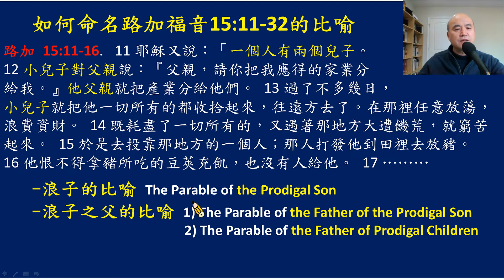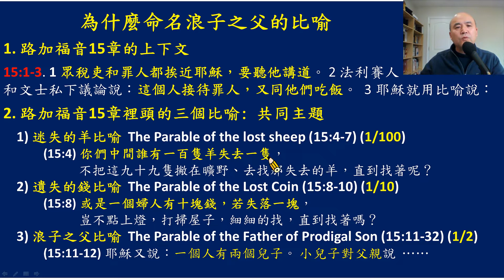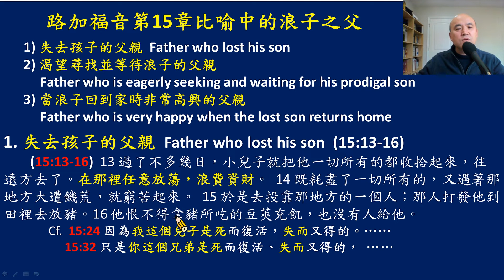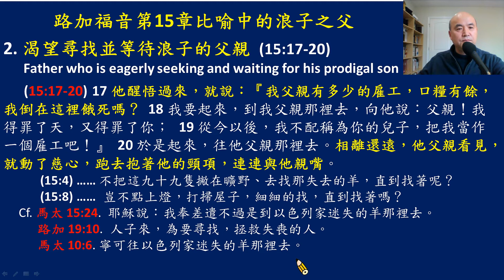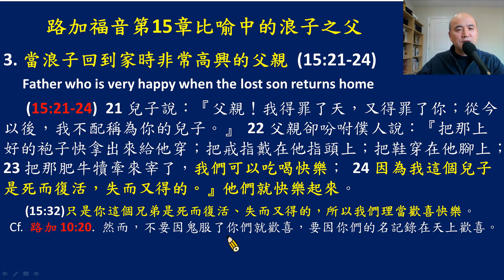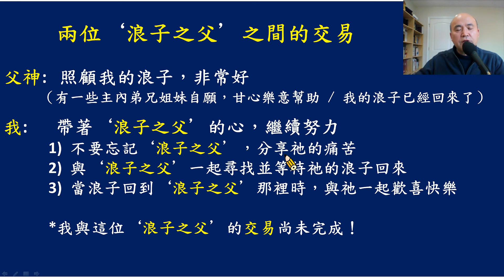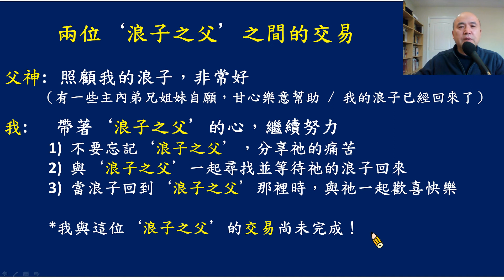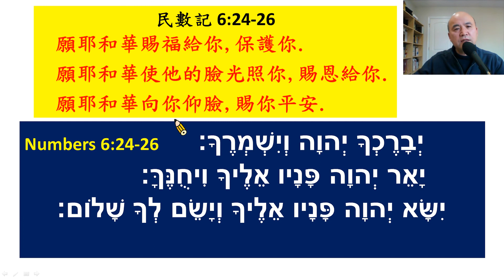浪子之父 Father of Prodigal Children (Luke 15) / 金京來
路加福音第15章比喻中的浪子之父：1) 失去孩子的父親 Father who lost his son；2) 渴望尋找並等待浪子的父親 Father who is eagerly seeking and waiting for his prodigal son；3) 當浪子回到家時非常高興的父親 Father who is very happy when the lost son returns home.